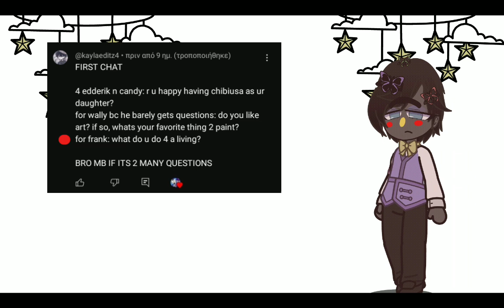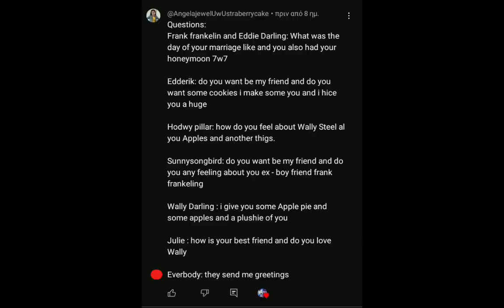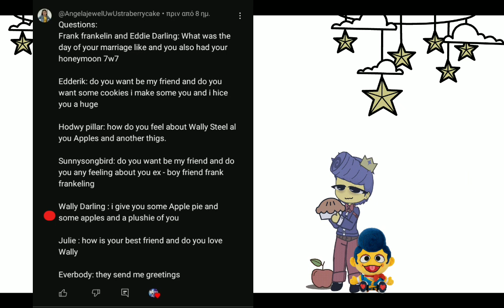Q&A WDHau/answers part3